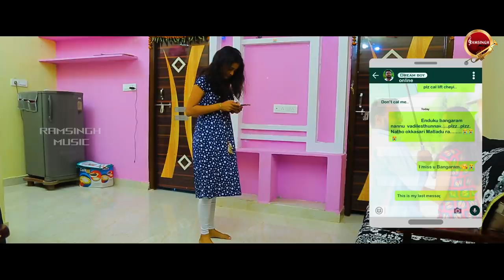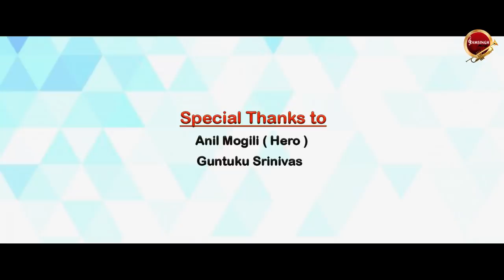Rekkalu Vachina Prema || Latest Love Failure Song 2019 || Raju Cheerala || Ram singh Music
ఈ సాంగ్  కాపీ  చేసి మీ ఛానల్ లొ పెడితే copy right strike పంపడం జరుగుతుంది . దయచేసి copretive frends

Casting - Uma, Prudhvi Raj, Mithra Cheerala
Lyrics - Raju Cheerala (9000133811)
Singer - Swetha swara
Camera - Karunakar, Kanna ,Ch. Srinu
Editing - Akashavani Prabhu
direction. prakash